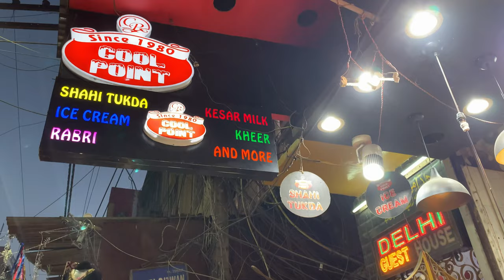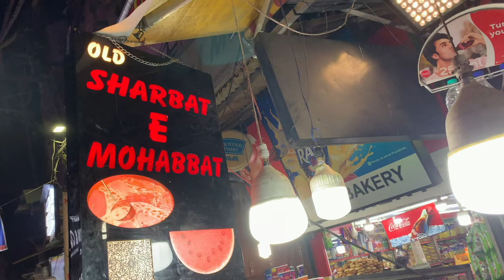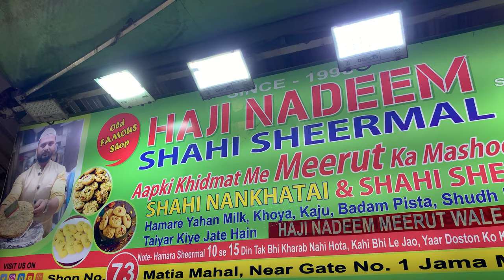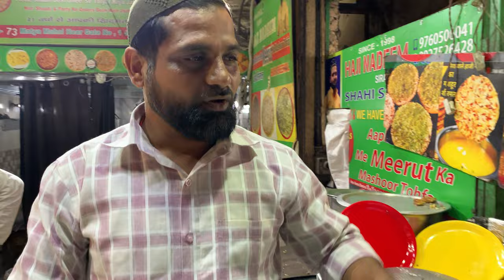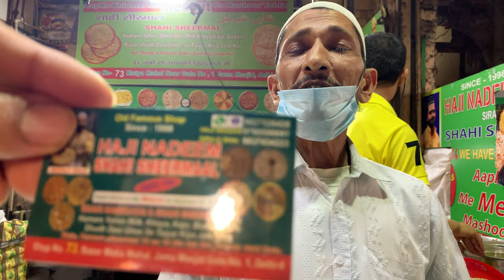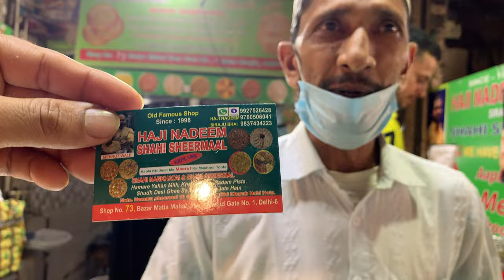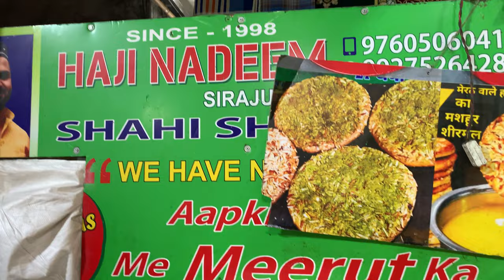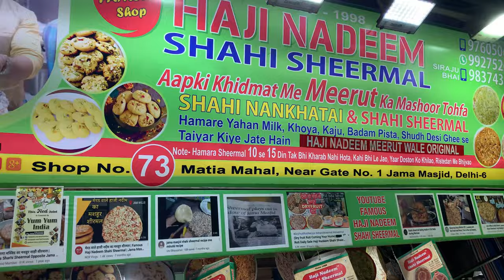Old Delhi Street Food Tour | Mohabbat Ka Sharbat, Sheermaal | Indian Street Food | The Food Monster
Old Delhi Street Food Tour covering the following in Jama Masjid area:
1. Combination of mango ice cream with rabri and shahi tukda at 'Cool Point'
2. Mohabbat ka sharbat at 'Sharbat E Mohabbat'
3. Fried chicken at 'Haji Mohammad Husain'
4. Sheermal at 'Haji Nadeem'

Watch the complete video to know my rating for all these places and food.

Gadgets used :

1- iPhone XS MAX

2- DJI OSMO MOBILE 3

3- GO PRO HERO 7 BLACK